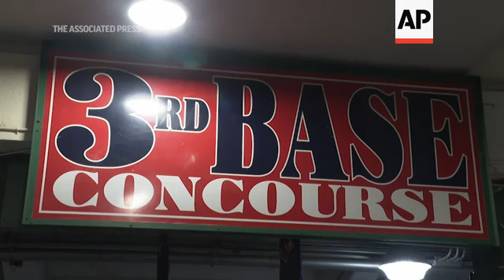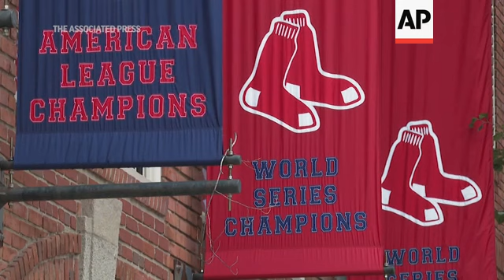MLB''s Fenway Park readies for early voting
(16 Oct 2020) FOR CLEAN VERSION SEE STORY NUMBER: 4293045

Early voting in the U.S. presidential election gets underway this weekend in Massachusetts.
Registered voters in Boston will be able to cast ballots at the world's oldest operating professional baseball stadium at Fenway Park and other locations from Saturday to Sunday.
But other polling locations will remain open through October 30.
Fenway Park is one of at least three Major League Baseball stadiums around the country that have been approved as early voting venues.
Red Sox owner John Henry offered the storied open-air ballpark for voters hesitant to cast ballots indoors because of the coronavirus pandemic.
The Red Sox played at Fenway during their truncated 60-game season, but fans weren't allowed inside.